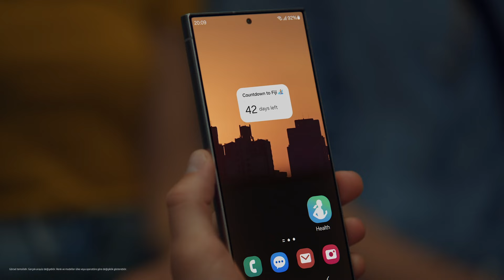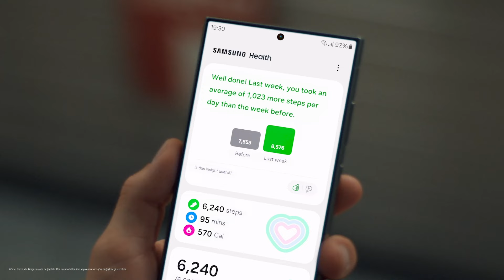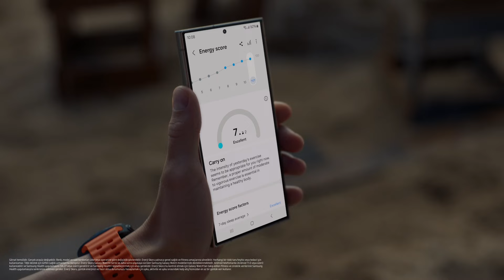Samsung Health ve Galaxy AI ile hedeflerini gerçekleştir!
Hedeflerini gerçekleştirebilmek için hızlı ve etkili bir plana  mı ihtiyacın var?
Samsung Health ve Galaxy AI ile bunu başarman mümkün! 💪